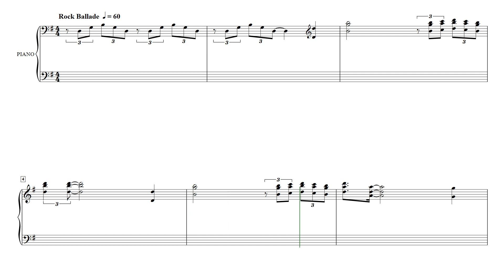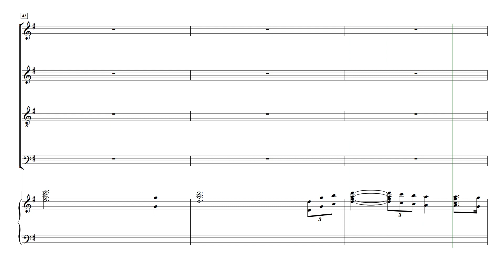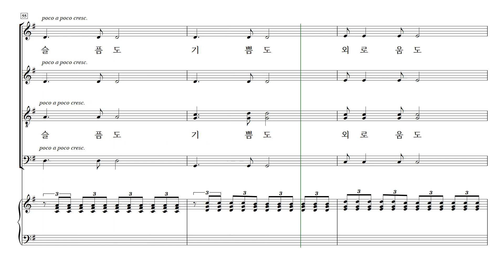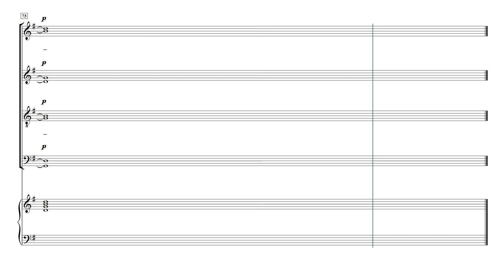[중앙아트] 주제별합창곡집5 친구(SATB) 02. 친구여 - 합창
주제별합창곡집5 - 친구(SATB)
02. 친구여
김재훈 편곡

주제별 합창곡집 시리즈 5는 친구를 테마로 하여 You Are Not Alone, 친구여, 혜화동, 내 오랜 친구들이 수록되어 있으며, 다양하게 담겨진 레퍼토리를 통해 색다른 연주, 최고의 효과를 느낄 수 있게 편곡되었습니다.